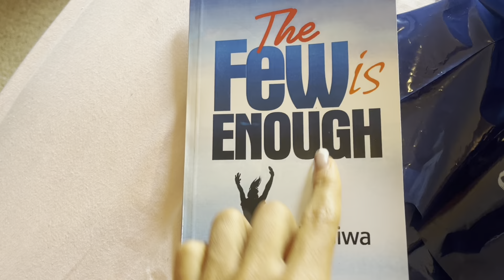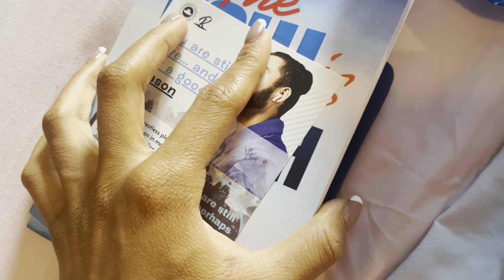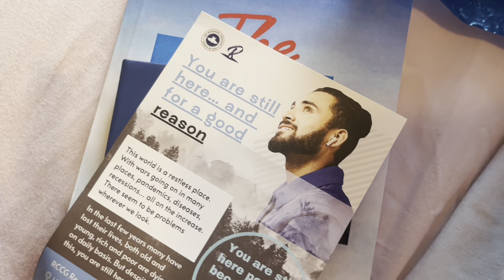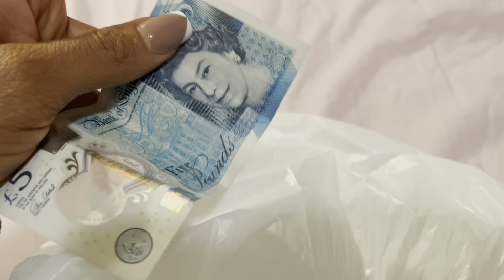Weekend VLOG: How I was welcomed in a Nigerian church in the UK + satisfying my cravings.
Hello guys welcome to my YouTube ..hope you guys are good?